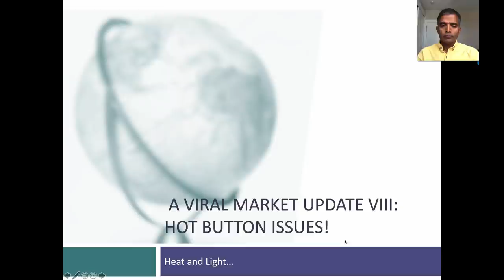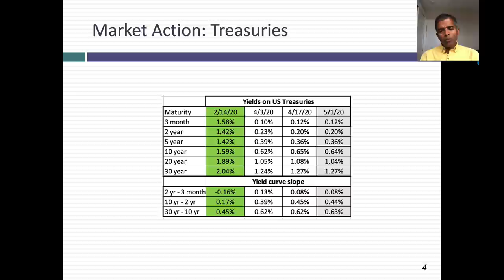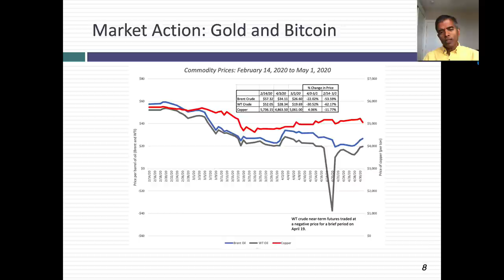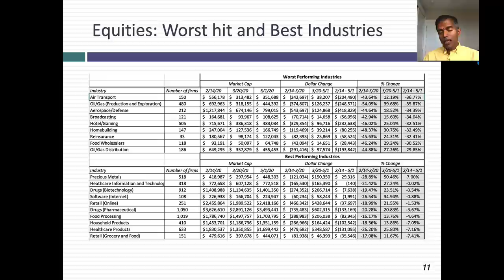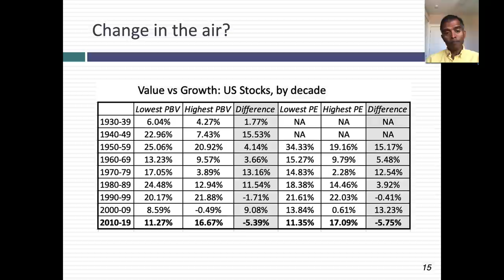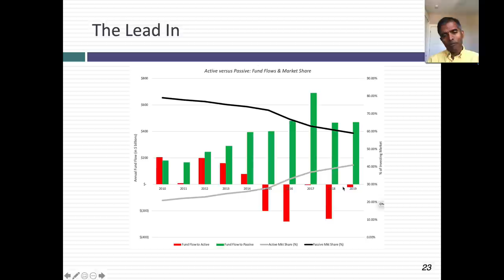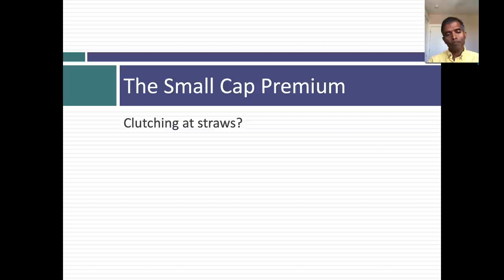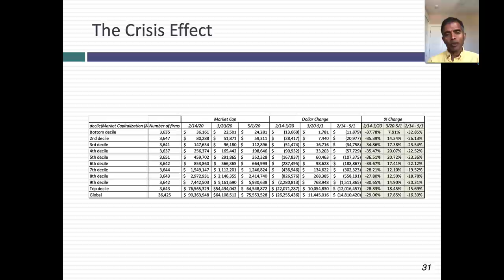A Viral Market Update VIII: A Crisis test of Value vs Growth, Active vs Passive, Small vs Large!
In the last decade, there were three developments in investing that gave rise to heated debate. The first was the fact that growth stocks outperformed value stocks by a significant margin between 2010 and 2019, representing a reversal of a historic value investing advantage. The second was the shift of funds from active investing  to passive investing vehicles, i.e., index funds and ETFs. The third was a continued erosion of the small cap premium as large cap stocks caught up with and often outperformed large cap stocks. In all three cases, defenders of the status quo (that value beats growth, that active is better than passive and that small cap stocks earn premium returns) have argued that these developments were temporary, reflecting unique times, and that they would be reversed in a crisis. This crisis is still young and evolving, but I examine whether value stocks have held up better than growth stocks, whether active investing has paid off and whether the small cap premium has returned, and the answer right now is no, but it is early in the game.